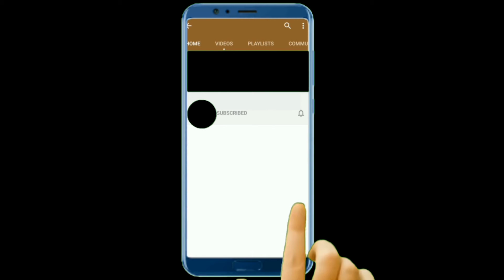Solve Mobile Hang Problem | Solve Mobile Hang Problem 100% Working Tip | International Learning Mart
Hi Guys!
 In this video I’ll teach you, How to solve mobile hang problem. If you have Samsung, Redmi , Oppo , Infinix or any Latest Android Phone hang or slow problem, then by using this 1 mobile hang solution setting you can easily solve your mobile hang or slow problem.